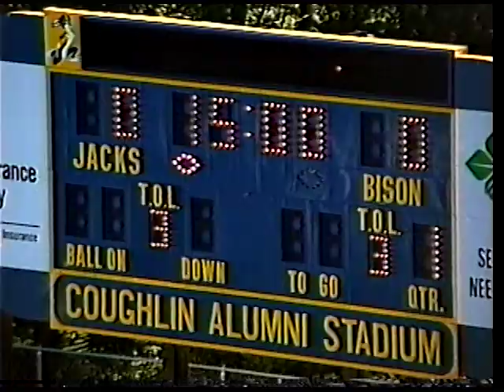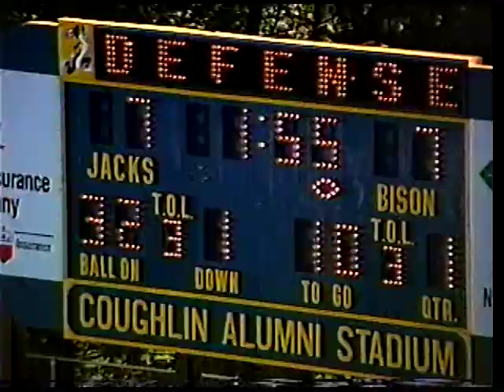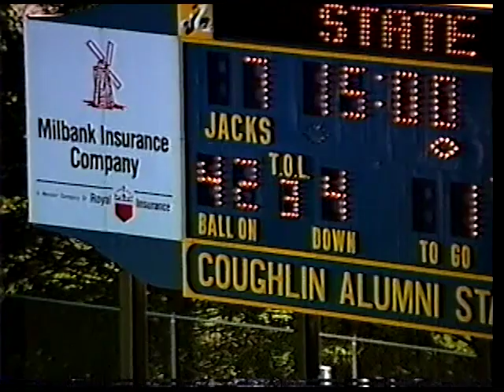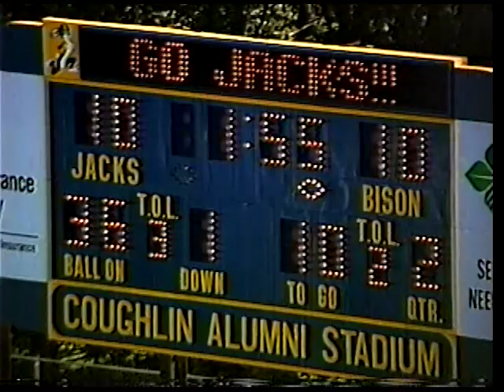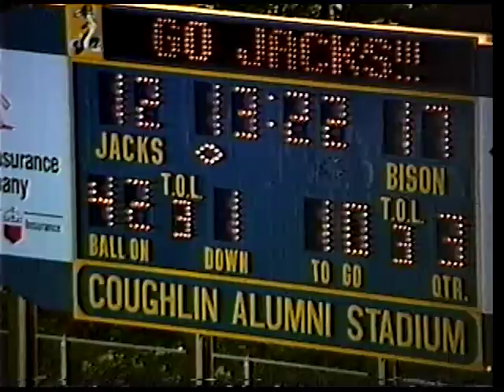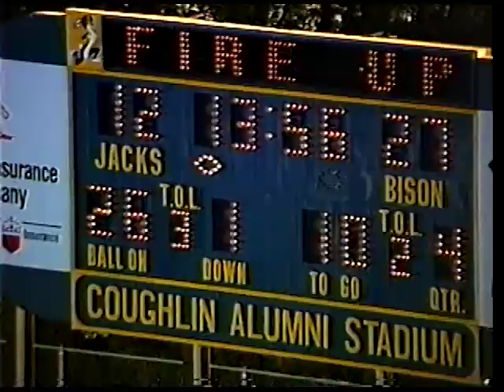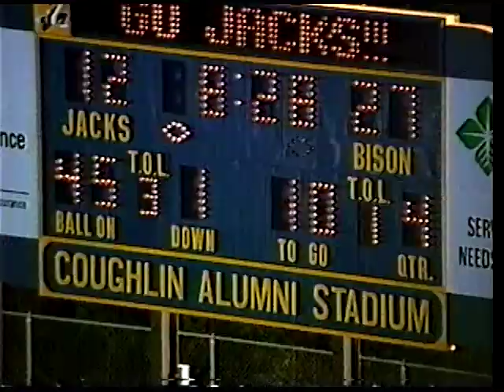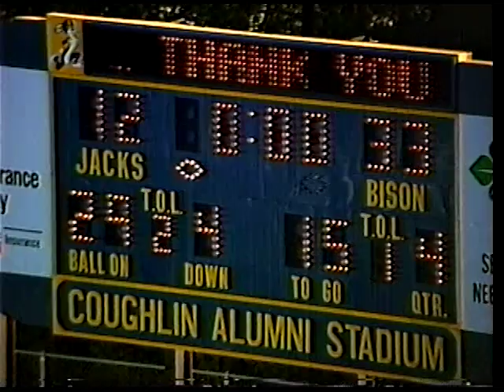Football: North Dakota State at South Dakota State (09-23-1989)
Coach film of the North Dakota State at South Dakota State football game from Sept. 23, 1989 in Brookings, S.D.